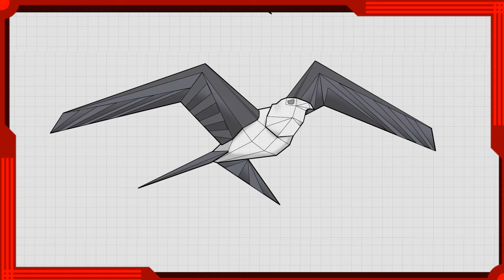Pasifik Okyanusunu Hiç Durmadan 13.000 km Giden Koca Yürekli Kuş: Kıyı Çamur Çulluğu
Gezegenin aralıksız, en uzun süreli göç eden hayvanı, yeni rekorlar kırdı.  Daha doğrusu, rekor yenilendi. Gezegenin göç yolculuğu rekortmeni kuşun adı: Kıyı Çamur, Çulluğu. İsmi biraz farklı olsa da , bu kuş 11 gün boyunca, Alaska’dan bir başlıyor, Yeni Zelenda’ya kadar kesintisiz uçuyor. Evet, koskoca okyanusu, ara vermeden, mola vermeden, yemek yemeden, su içmeden, sadece uçarak bir çırpıda, 11 günde kuzeyden güneye uçuyor. Normalde, kıyı çamur çulluğu kuşları, Alaska’dan, kış gelmeden Yeni Zelenda’ya her yıl uçarlar. Fakat, üzerine bir çip takılan, kıyı çamur çulluğu kuşu, Yeni Zelenda’ya varma üzereyken, rotasını değiştirerek, yan taraftaki Tazmanya kıyılarına doğru, uçmaya başladı. Bu da, 9-10 günlük rekor olan kesintisiz uçuşun, yenilenmesine neden oldu. Bu çulluk kuşu, Tazmanya kıyılarına doğru uçunca 11 gün aralıksız uçmuş oldu.